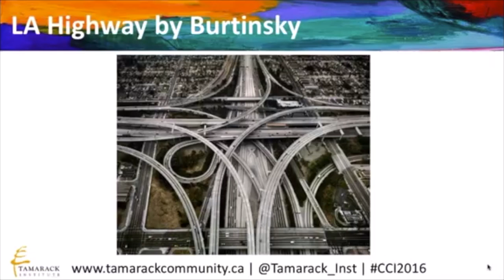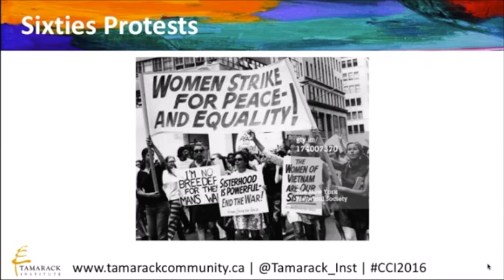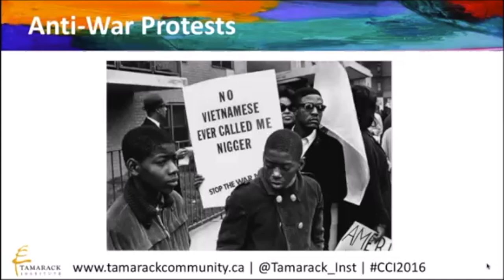Breaking the Silos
Severn Cullis-Suzuki explores the importance of disrupting what separates us in order to work together to understand and address the interconnections of the issues and challenges that are owned by all of us.